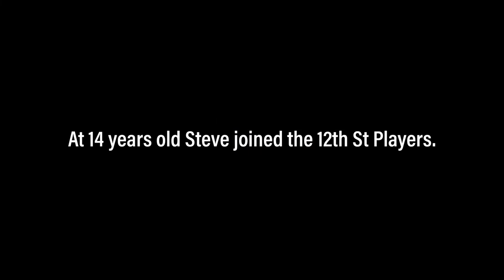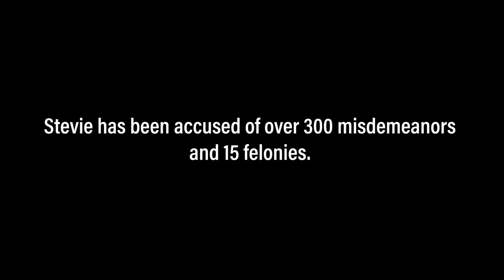21 StevieBullets Trailer V22